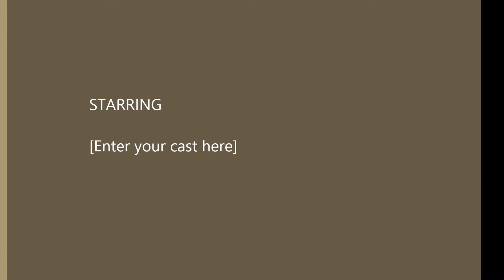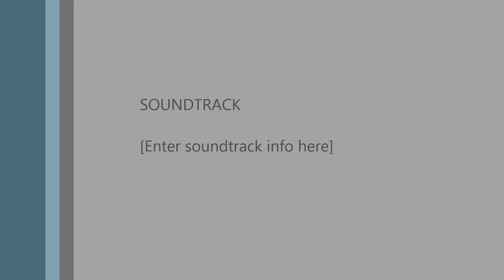3 Clips 1 Game